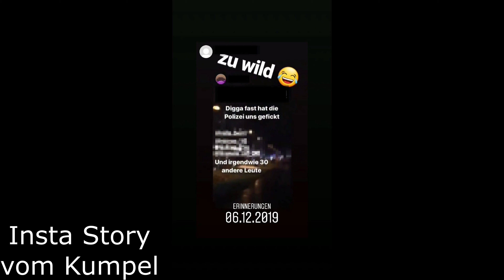Wie ich vor der Polizei geflüchtet bin... AUẞER KONTROLLE!